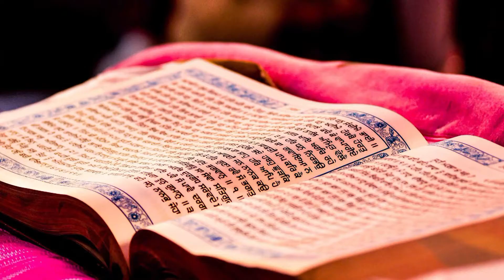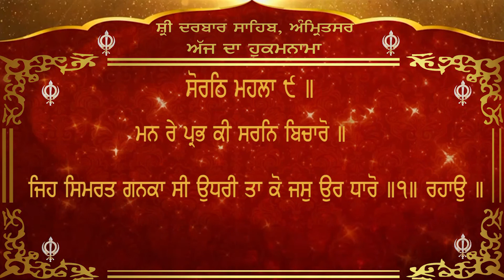Today's Hukamnama from darbar sahib Amritsar Channel Y